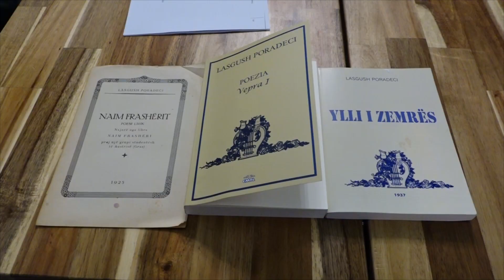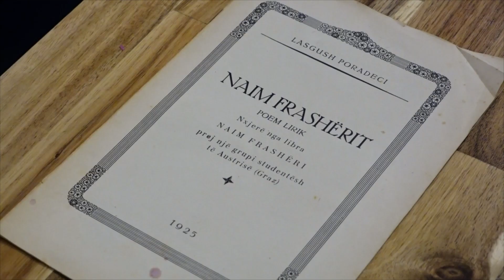Ndikimi budist te poema “Kamadeva” e Lasgush Poradecit